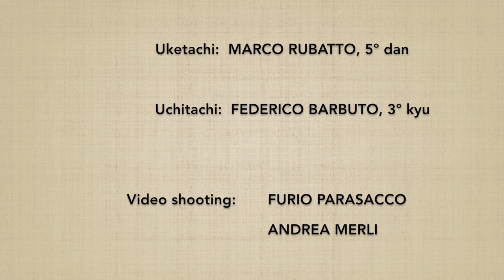Shichi awase no henka 3 (taijutsu no riai) - Marco Rubatto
Forma fluida (awase) di variazione dell'armonizzazione su colpo di punta (tsuki)

Fluid form (awase) of the variation of harmonization on tip shot (tsuki)